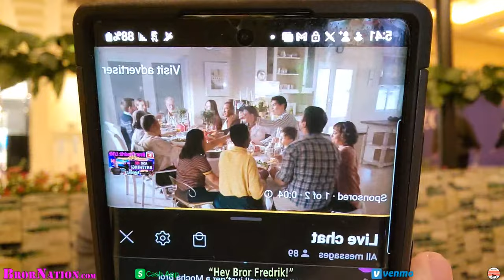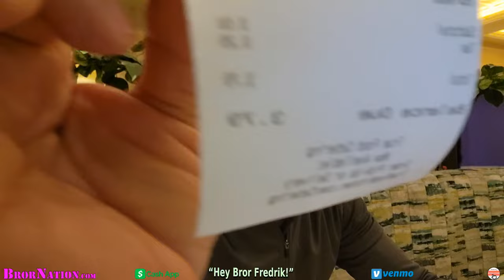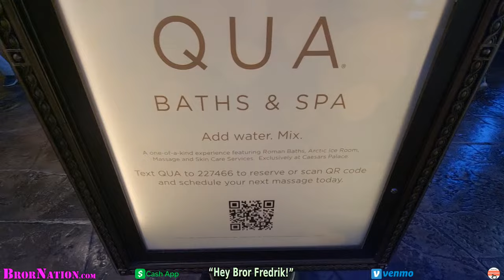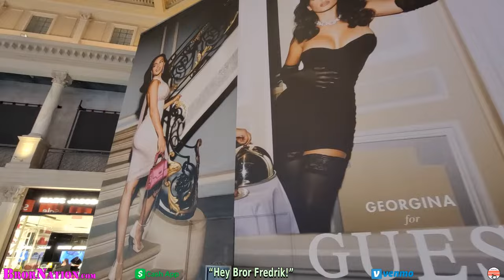🚨 ASK ME ANYTHING! EPISODE 15 - BROR FREDRIK LIVE☝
Here's your chance to ask me, Bror Fredrik, just about anything. This should be fun!

Join me Live for a Friday night Las Vegas IRL, chat and a whole lotta fun!

Your daily dose of real talk, satire, social and cultural commentary, motivation and a few laughs along the way.

✅  Mailing Address
Bror Fredrik
6130 West Flamingo Rd
Suite 659